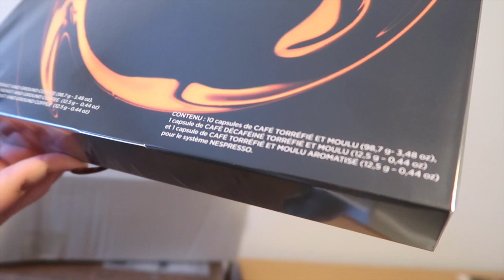Vlogmas Day 4⎢Mystery Man?!🎄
Hey guys, vlogmas day 4!! In today's vlog you all get to meet my boyfriend Dan. We will be doing a meet my boyfriend Q & A so those of you without instagram can leave your questions in this video!! I love you all sooo much! XOXOXO

Pen Pals? ❤️